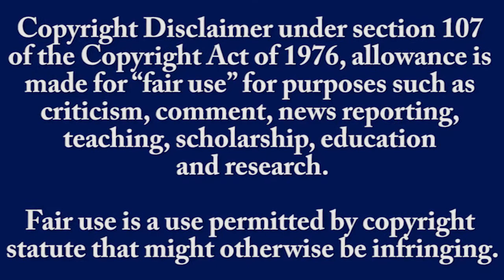PSA Extra: Brookdale Lodge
Pack your bags and join me as we head to Central California. Just outside of Santa Cruz, in the city of Brookdale, sits the Brookdale Lodge. Built at the height of the roaring 20’s and hosting many famous people and politicians, many guests have come and gone but Brookdale Lodge may hold ghostly guest that have never check out!